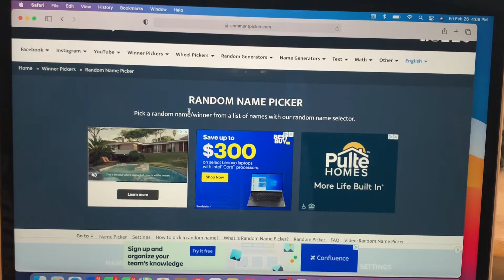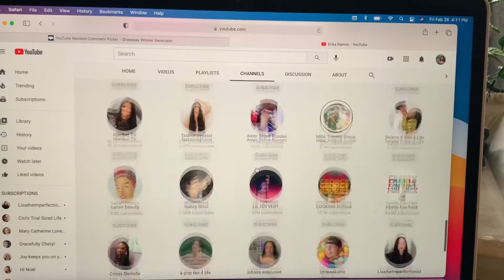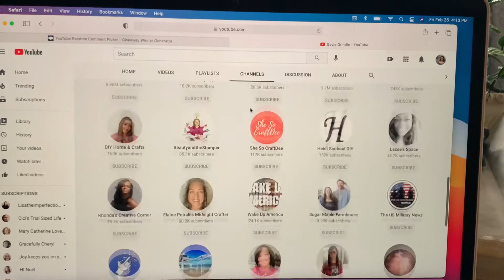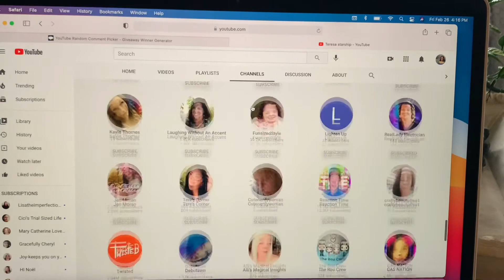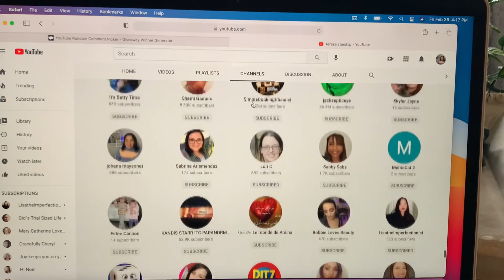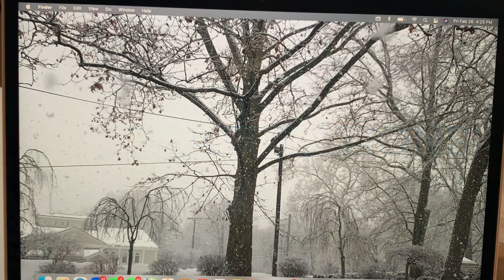YOU ARE THE WINNER?🎉giveaway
🎉Friend Giveaway ends on March 17, 2021 at the end of the day winner will be announced on March 18, 2021👉🏼

🍀St. Patrick Giveaway ends on March 16, 2021 at the end of the day, I will select it on March 17, 2021 👉🏼

      -Quarterly :$49.99 -Seasonal Members              customizes every season 3 products inside of each seasonal box.

      -Yearly: $179.99 Annual (Select) Members: customizes every season 5 products inside of each seasonal box.

- $25. Base Box (The Base box includes 5 full-size beauty products every month.)
- $35. Premium Box (BoxyCharm Premium is a monthly subscription box that features 6-7 full-size beauty products)
- $50. BoxyLuxe (Every tree month) BoxyCharm Luxe is a quarterly upgrade to the BoxyCharm subscription that takes place every March, June, September, and December. Luxe boxes feature 8-9 full-size beauty, skincare, and lifestyle items.

        -Annual Subscription $199.80 ($49.95 per       season; a $20 yearly savings)
        -Quarterly Members pay $54.95 per
 season.

 -$12. Glam Bag (5 sample size Products)
-$25. Glam Bag Plus: (5 full size products)can customize 1 item each month
-$55. GLAM BAG X
              -Every 3 months
              -7+ full-size faves worth up to $350
              -Choose 3 of your products

          - Monthly $15. (6 samples size)

❣️PARADISE DELIVERED BOX: get a 40%OFF on your first order use code VDAY.
Receive 7-8 full-sized, hand selected, vacation-inspired products every month! Every box has a retail value of $200+
            -$39.99👉🏼Monthly
            -$114.99👉🏼3 Month Subscription
            -$224.99👉🏼6 Month Subscription

    - $21. Monthly
    - 3 Months $58.50 ($19.50 Monthly)
    - 6 Months $111. ($18.50 Monthly)
    - 12 Months $210. ($17.50 Monthly)

        -Monthly Base Plan $34.99
        -3 Month Prepay for $99.99
        -6 Month Prepay $191.94
        -12 Month Prepay $371.88

               -Month to Month $3.49
               -6 Month Plan $20.00
               -12 Months Plan 38.00

🌴Universal Yums: Get $5. OFF on your first box 👉🏼

❣️Walmart Beauty Box is a quarterly subscription for Free just pay $5.00 for shipping 👉🏼

❣️Rakuten: Buy through this website and get cash back every time you used there website also get $20. When you join👉🏼

Mail or Package:
Johana Maysonet